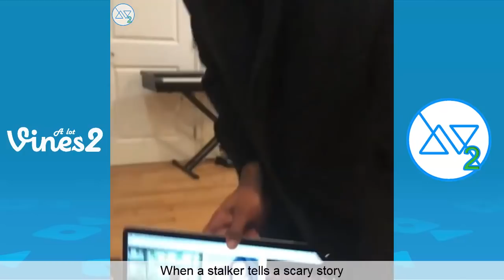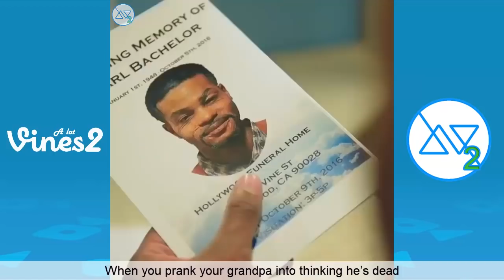New King Bach Instagram videos Compilation October 2018 (W/Titles) #4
Try Not To Laugh Watching Best King Bach Instagram Videos Compilation (W/Titles) October 2018